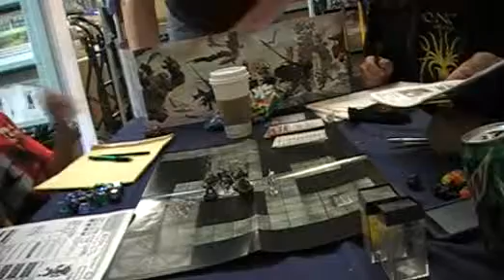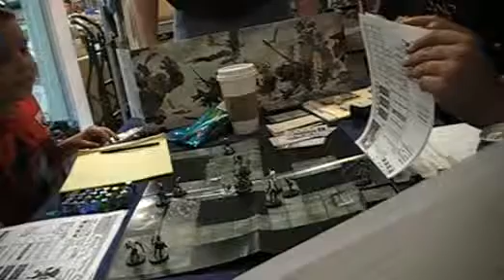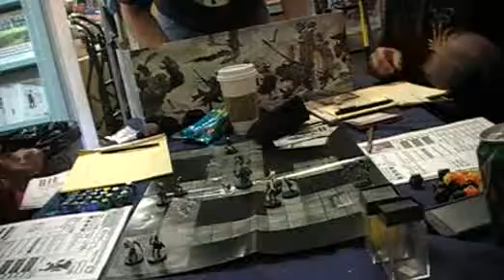Web of the Spider Queen-D&D Encounters Season 9 Session 5 part 3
Our Heros, The Deep Intentions, join forces with Khara Sulwood and her elf companion Tharinel, and working with Elminster's guidance, continue to pursue the treacherous Drow who have stolen the Pendant of Ashaba. Following footprints in the dust we charge into trap and are again badly bruised by the experience! The theif Varen is able to escape! And we take an extended rest...and oh yeah, Pathfinder does suck.